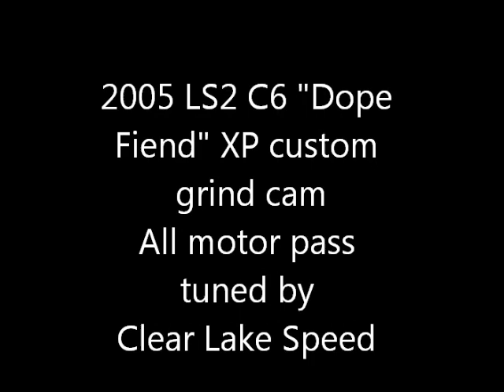Xplicit Performance "Dope Fiend" custom grind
First pass with the XP custom grind Dope Fiend cam. This is a nitrous cam but doesn't run too bad on motor. Tuning chores handled by Clear Lake Speed Center.